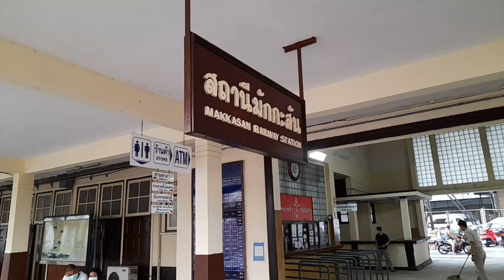ตัวอย่าง ทริปเที่ยวกับรถไฟสุดคุ้ม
ฝากติดตาม กดไลค์ กดแชร์ เป็นกำลังไม่ข้ามโฆษณา ให้ด้วยนะคะ สำหรับท่านใดที่อยากสนับสนุน สามารถสมัครสมาชิกได้ค่ะ